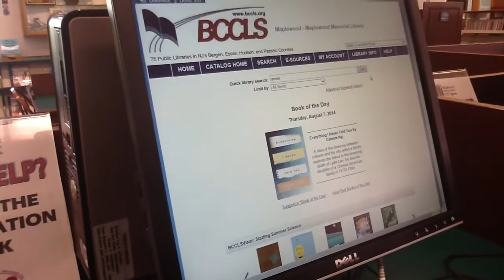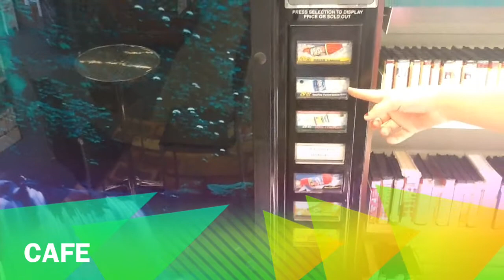Maplewood Memorial Library Main PSA 1